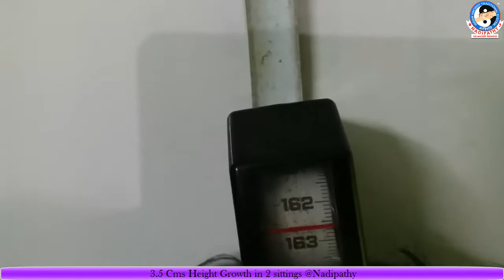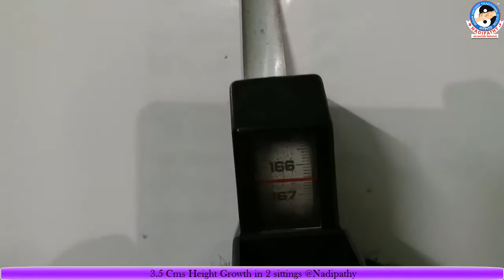3.5 Cms Height Growth in 2 sittings